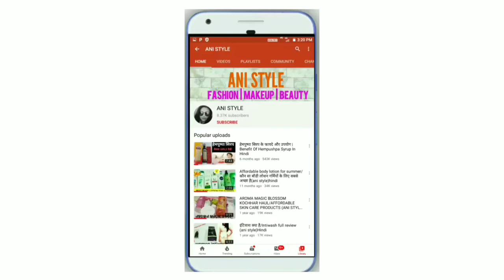Turmeric besan face pack | besan and haldi face pack | Kasturi haldi for face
Besan Face pack for glowing skin |  सुंदर निखरी त्वचा के लिए बेसन कॉफी फेस पैक | AniStyle

Face book

Chicisimo link

Valentine's day Outfits Ideas

How yo wear fish cut saree

How to wear  bangali saree step by step at home

How to wear Double petticoat saree draping

Vacation Outfits Ideas

3 petticoat k sath lehngaa saree draping

Fashion tips for short girls